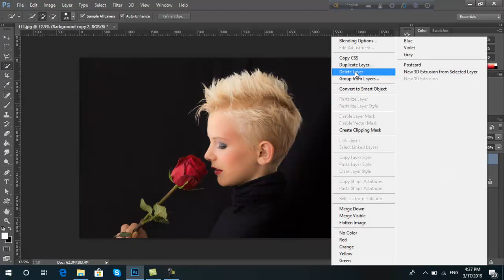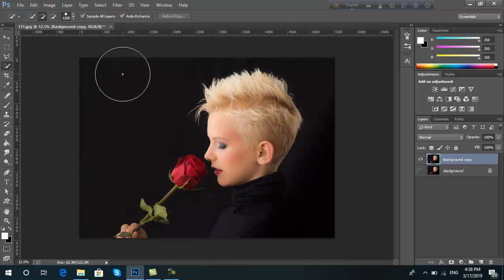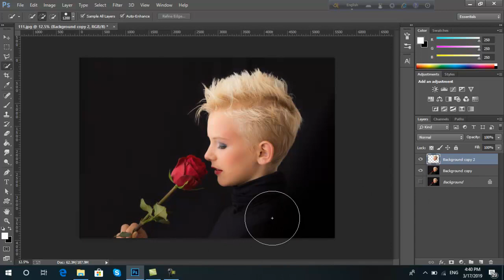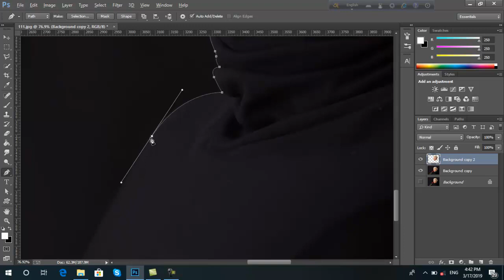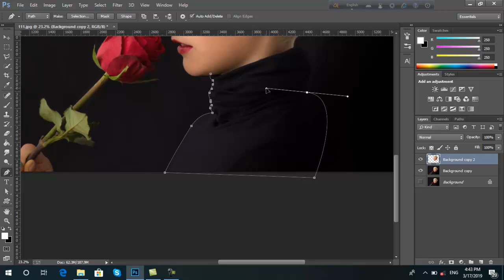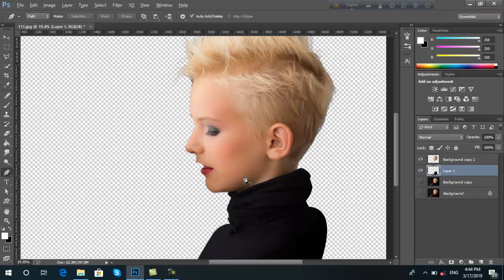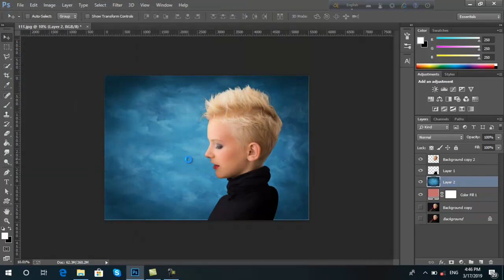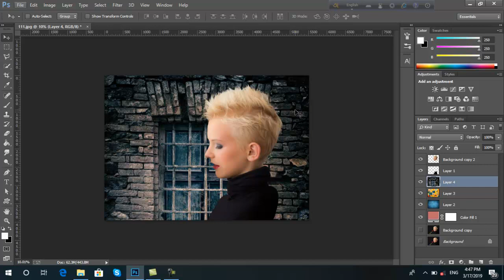How to Cut Out Hair in Photoshop tutorial in bangla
Hello dear,
In this video, I will show you how to change the background of girls hair.